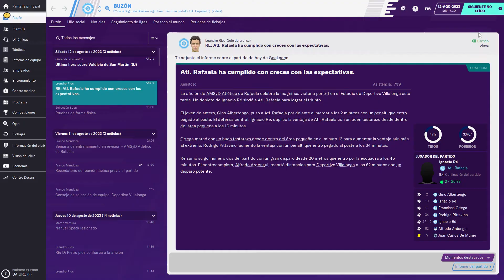Football Manager 2020 Deportivo Villalonga vs Atlético Rafaela